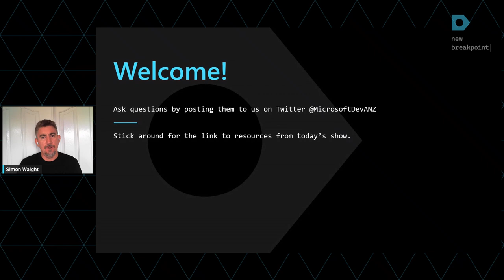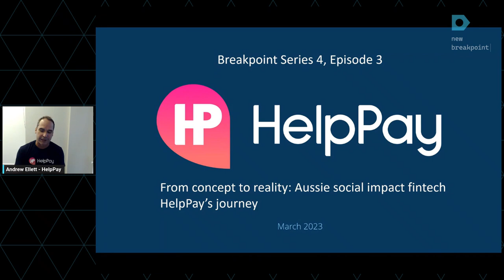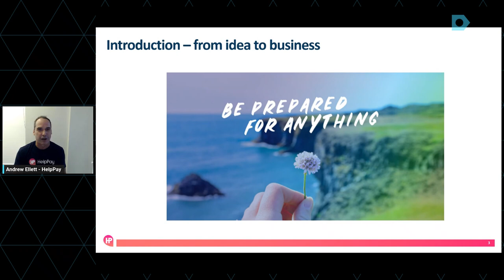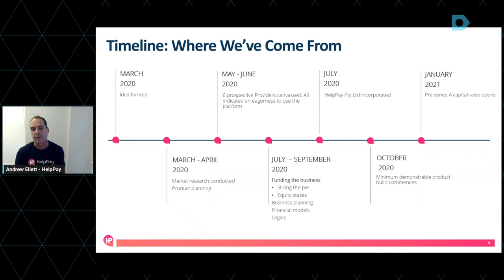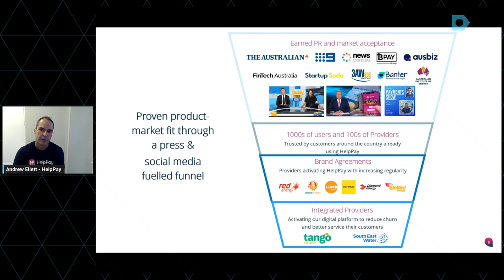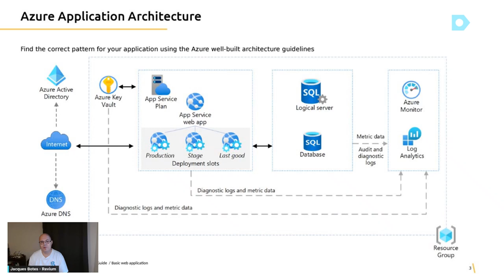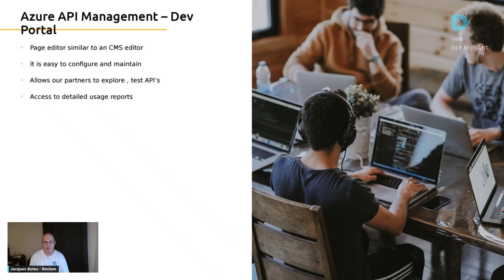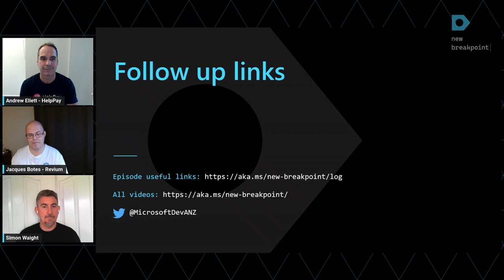New Breakpoint: S2 Episode 14 - Lessons on building a startup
This month on NewBreakpoint, join us to hear lessons on building a startup featuring Andrew Ellett (HelpPay) and Jacques Botes (Revium).

Explore resources from this episode and the transcript from our live Q&A